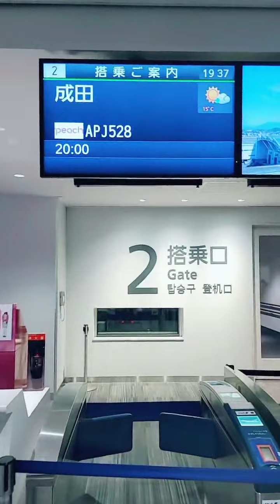えみたろ福岡編10日間終了 帰ります 唯我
えみたろtiktok